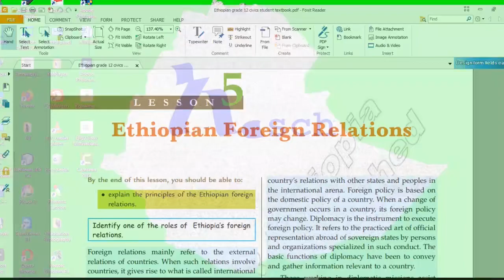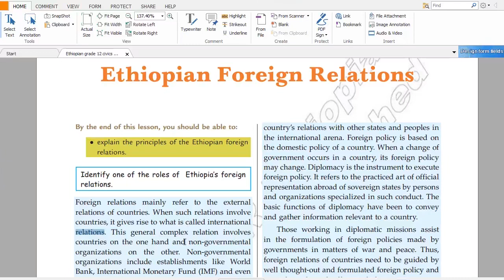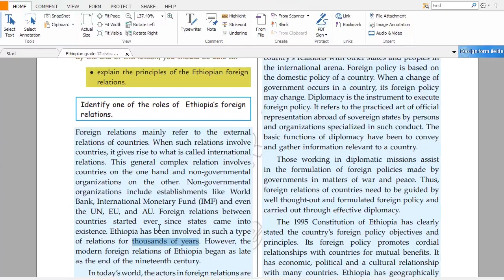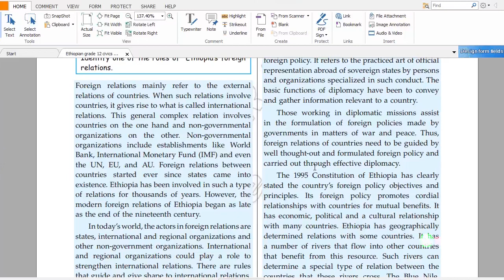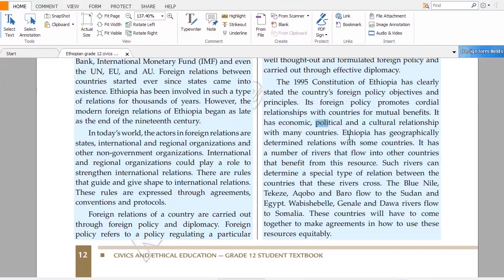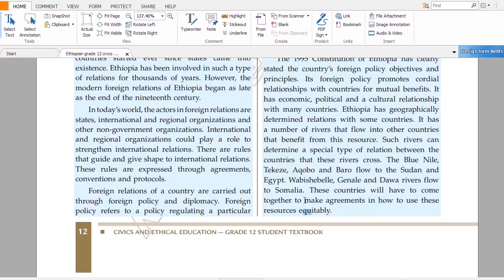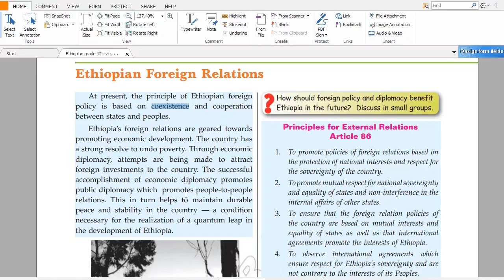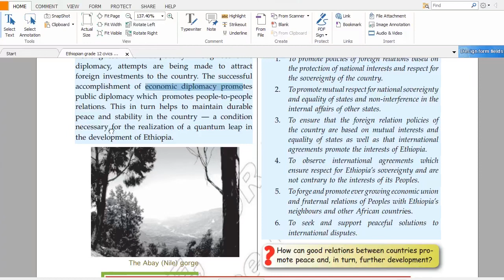Grade Twelve Civic unit one Building Democratic System Lecture 7 Ethiopian Foreign Relations Amha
Grade twelve student text books in amharic tutorial